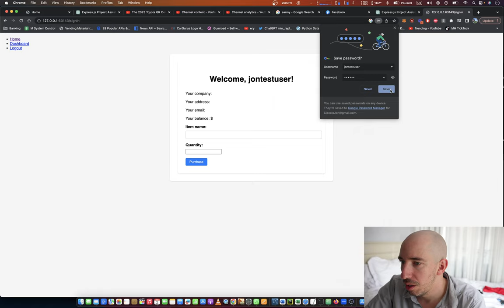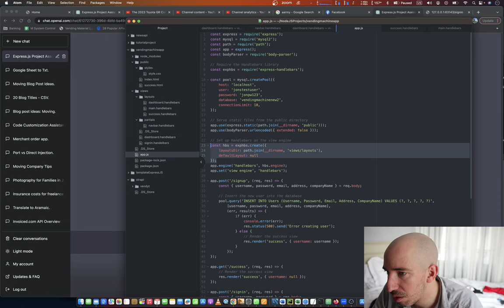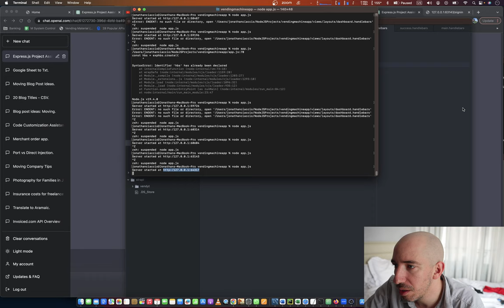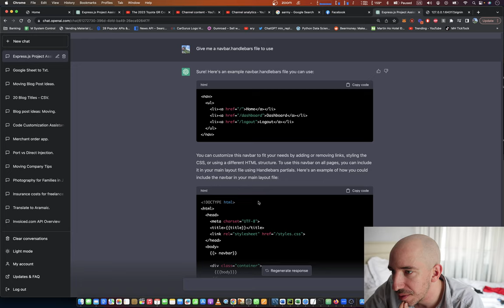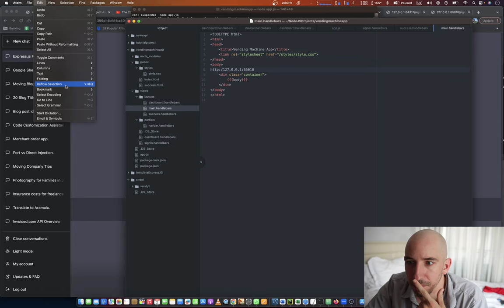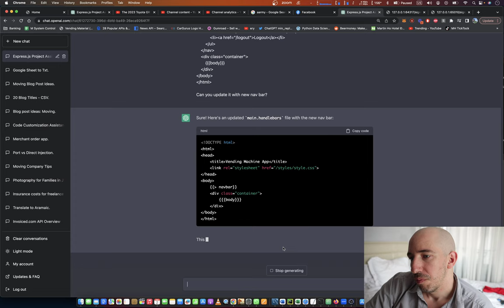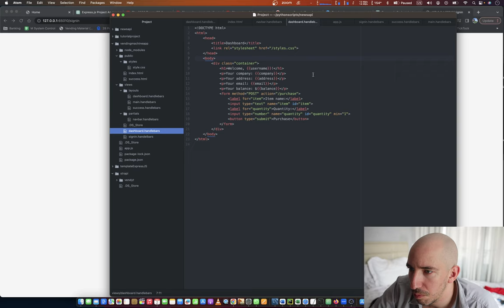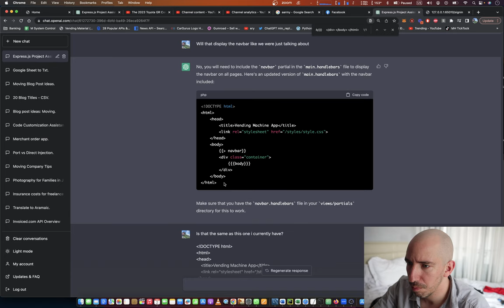Pt 9. Vending Machine Business Analysis App with ChatGPT - Navbar partials